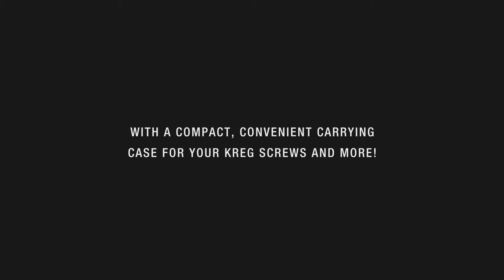Kreg Screw Organizer